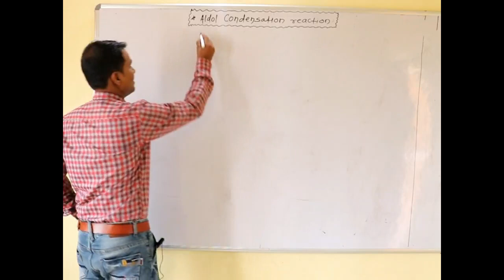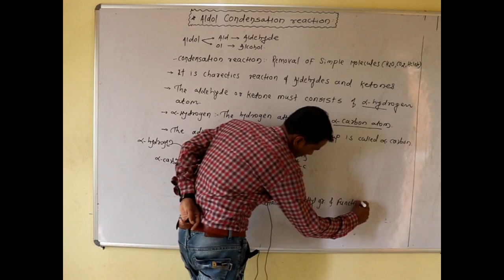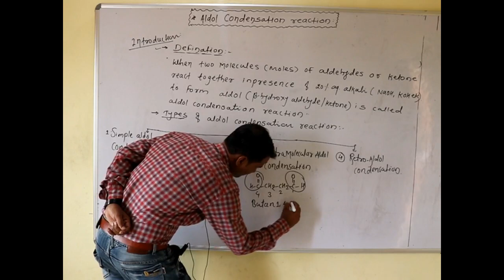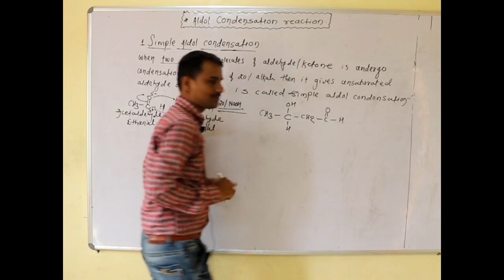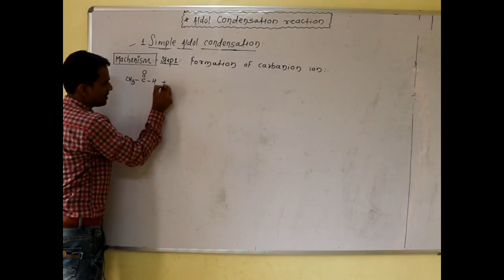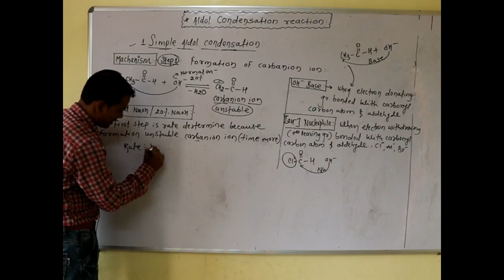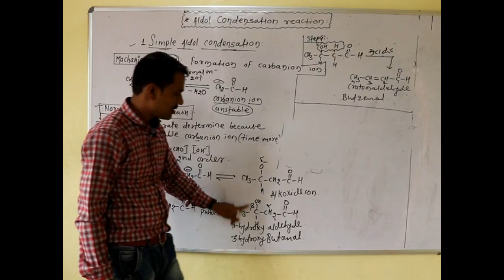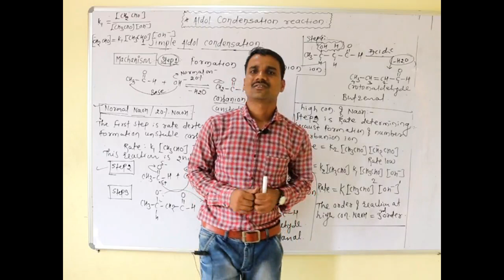TOPIC: ALDEHYDE AND KETONE (ALDOL CONDENSATION REACTION)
MECHANISM OF ALDOL CONDENSATION REACTION, IMP FOR NEET ,JEE CET CHEMICAL RATION OF ALDEHYDE AND KETONE